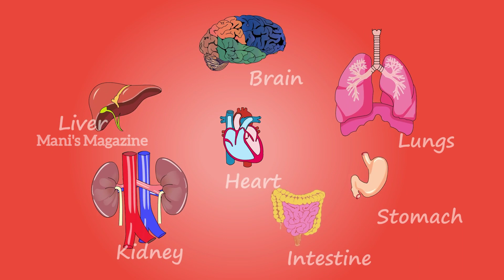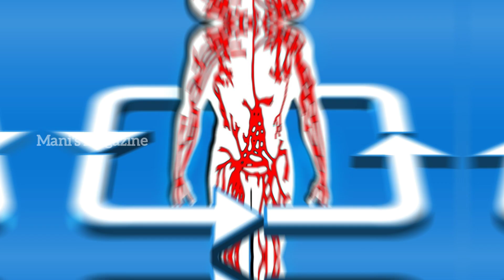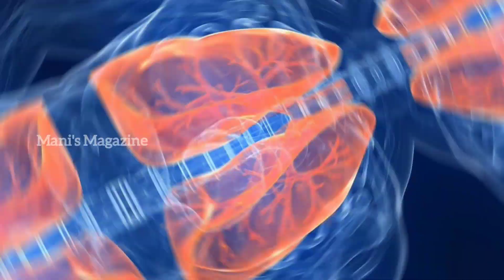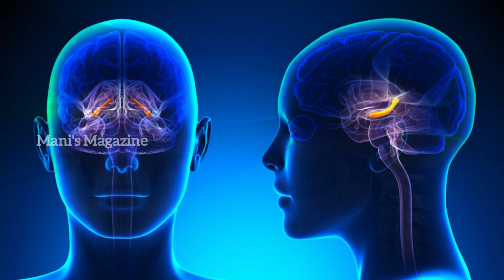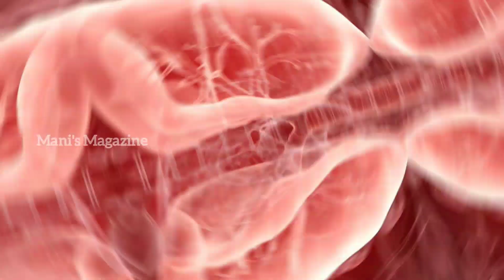நடைப்பயிற்சி நன்மைகள் | walking benefits in tamil | tamil health tips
This video explains about health benefits of walking .
இந்தப் பதிவு நடைப்பயிற்சி செய்வதால் ஏற்படும் நன்மைகள் பற்றி விவரிக்கிறது.